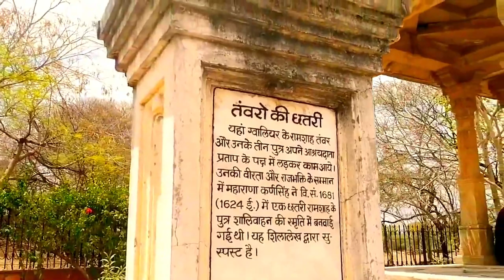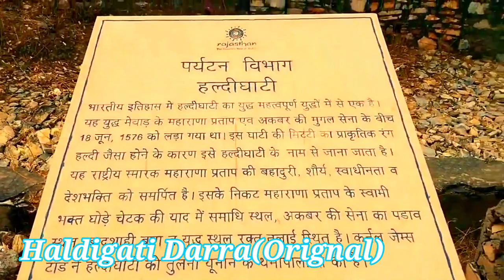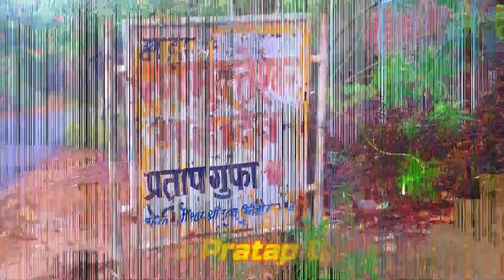EP 4. Exploring the Haldighati by Bike | Rakt Talai| Maharana Pratap Gufa | Haldighati Darra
Lets enjoy new series of Vlog **Rangilo Rajasthan Bike trip **
Delhi to Kumbhalgarh Solo bike trip.1st time i ride solo with my spouse and cover
DELHI~KUMBHALGARH~UDAIPUR~HALDIGHATI~CHITTORGARH~KOTA~DELHI. We cover 1800km in 5 days of journey with comfortably.
                       In ths Vlog we exploring the Haldighati. Where Great battle of Haldighati between Maharana Pratap & Mugal Empror Akbhar. We Explore here Many places like Rakt Talai, Haldighati Darra, Maharana Pratap Gufa, Chetak Samadhi, Maharana Pratap Statue, Chetal Nala, Maharana Pratap Museum.